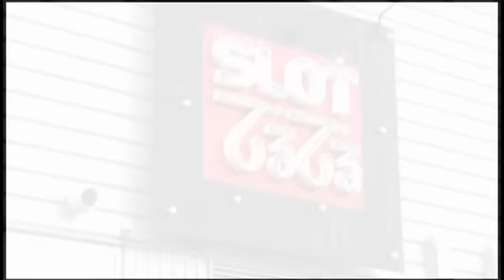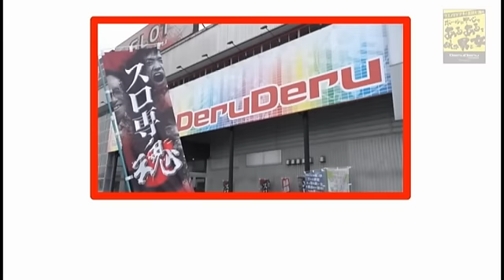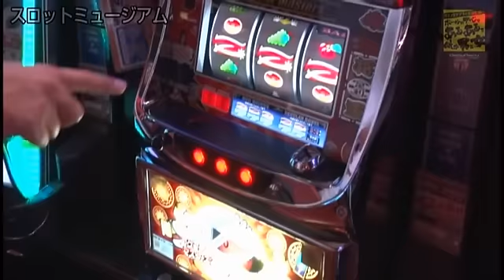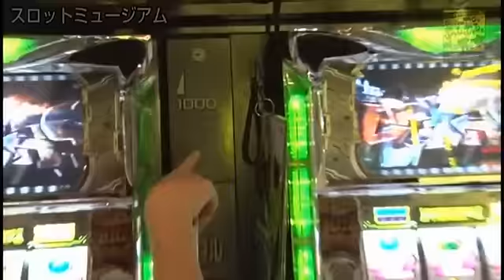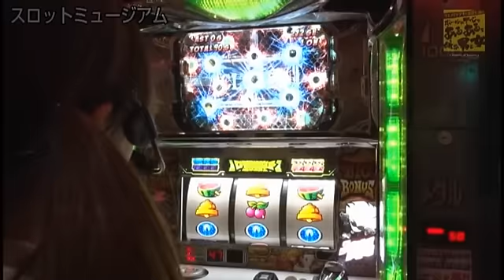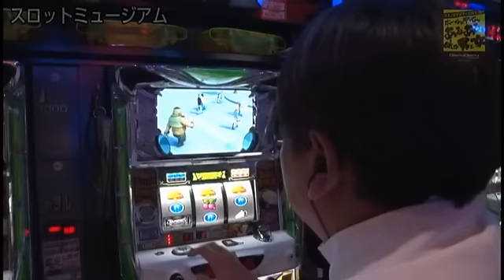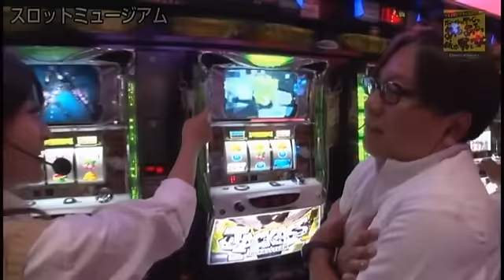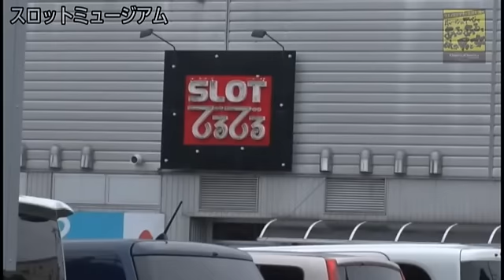ホールの中心であるあるを叫ぶ男と女 #5 SLOTMUSEUMでるでる編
でるでるラッキーグループがおくるウエノミツアキ完全監修の新感覚バラエティ番組「ホールの中心であるあるを叫ぶ男と女」！第5弾収録。今回の実戦機種は「ジャッカスチーム」でウエノミツアキと吉沢七海の2人があるある叫ぶ！！

ジャッカスチーム の機種情報はコチラ

シリーズ「ホールの中心であるあるを叫ぶ男と女」全エピソードはコチラ